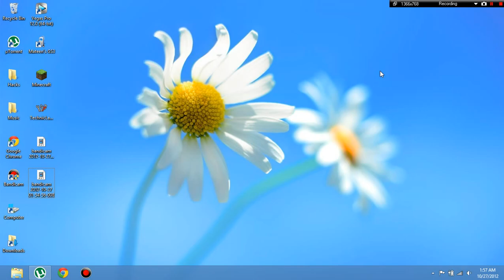How To Download Texture Packs on Windows 8 FIRST ON YOUTUBE/BEST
PLEASE EVERYONE READ THIS
My YouTube channel's AdSense got cut off because google though I was clicking on my own ads. (False statement) if you enjoy any of my videos please keep supporting me on my new channel ill be reuploading my old videos so PLEASE go like those so I can get my name out there again.